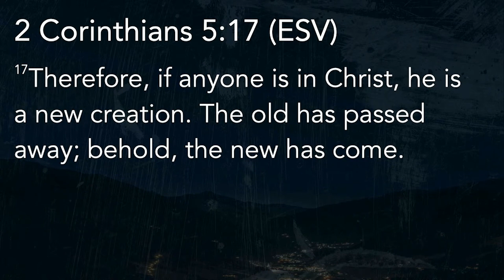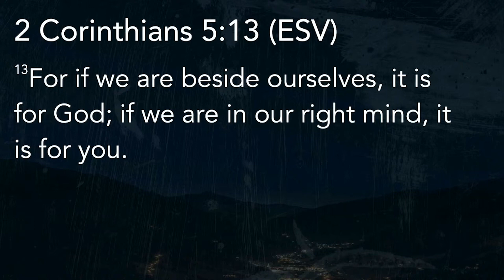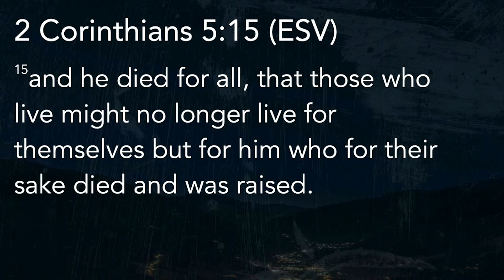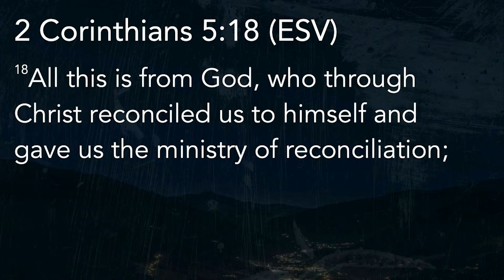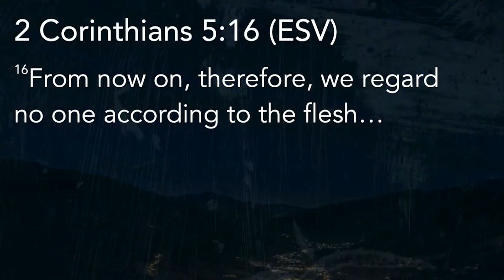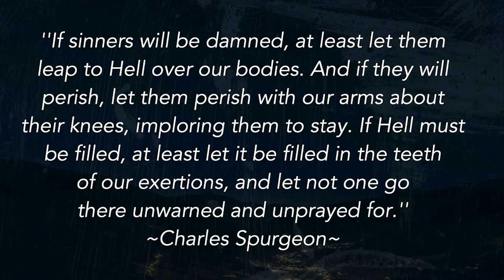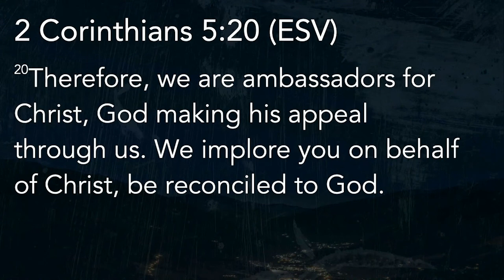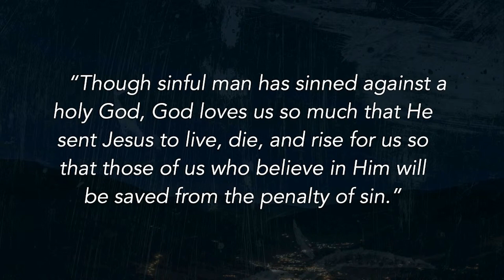The Mission of God || Alan Floyd || Cottage Hill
“If sinners be damned, at least let them leap to Hell over our bodies. If they will perish, let them perish with our arms about their knees. Let no one go there unwarned and unprayed for.”

- Charles Spurgeon